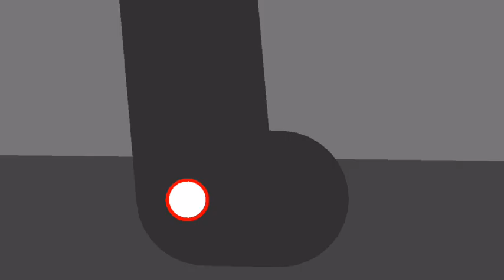Raimondo Vs AirWalker Dojo duel #1 (Stick Nodes)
This was fun, but I ended up rushing the ending. Hope you all enjoy, and PLEASE make sure to vote for whose animation is the best. I'll put in the comments when the poll comes up.
Arifwalker, if you're reading this, I wish you good luck. Thanks for accepting my challenge.

Hangouts: Raimondo Anims
Kik: Raimondo_Anims